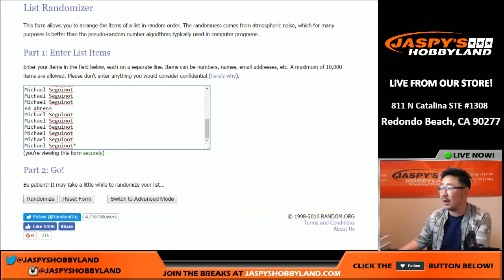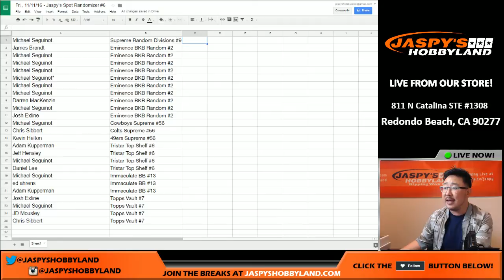Fri., 11/11/16 - Jaspy's Spot Randomizer #6